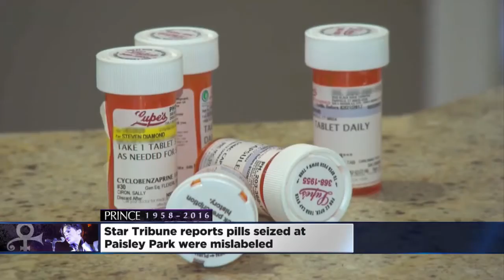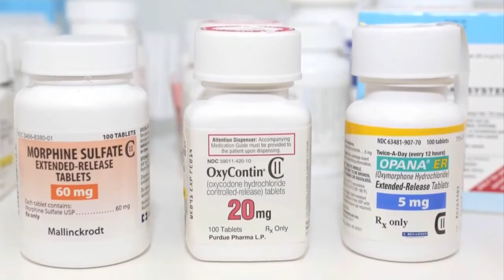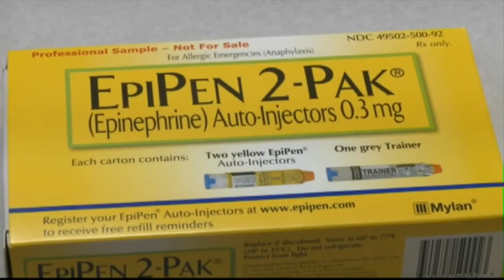Klobuchar Talks Database, Opioid Prescription Monitoring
The senator spoke with Esme Murphy about the legislation she co-introduced that would require doctors to enter opioid prescriptions into a national database (6:08). WCCO Sunday Morning – Aug. 21, 2016